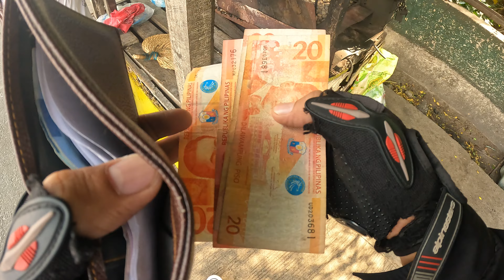HD COPY Part 8 | TUPIG pala, kala ko Barbecue | Capas to SM Tarlac/Tarlac City | April 22, 2022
My Videos will serve a function similar to a Time Capsule.

This channel is created to archive events happening from the first week of April 2021 until the present.

I may also post some personal videos of my hobbies/events. So technically, this is my personal Vlog.

I would also like to promote my Channel "Legit 90s Kids" You will surely love my content there so come and visit my oher channel.